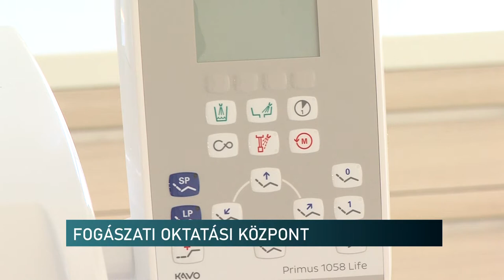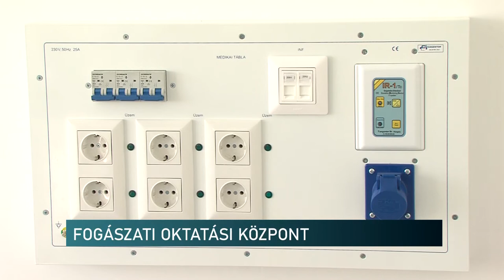Átadták a PTE új Fogászati Oktatási Központját - 2,7 milliárdból épült fel az intézmény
Közel 2,7 milliárd forint értékben épült meg a PTE Fogászati Oktatási Központja. Az intézményben éves szinten mintegy 46 ezer beteget gyógyítanak, és több mint hatszáz hallgató oktatása zajlik majd. A fogorvosképzés gerincét a több mint 60 korszerű fogászati munkaállomás biztosítja.